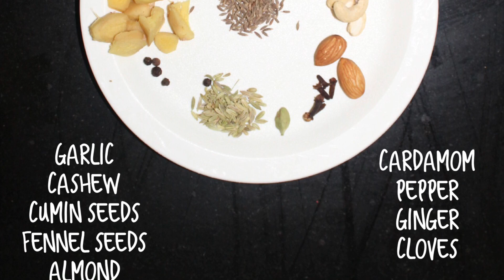Veg kuruma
Ingredients for veg kurma
Carrot - 50g
Beans  - 50 g
Onion small – 30g
Tomato – 2
Chick peas – 50g
Green peas – 20g
Kas kas - 1table spoon
Cardamom – 1
Cloves – 5
Bay leaf – 1
Cashunut  broken – 5
Almond – 2
Cumin seeds – ½ table spoon
Fennel seeds -  ½ table spoon
Black pepper – 6 seeds
Green chilly chopped – 3
Green chilly slit – 2
Coriander leaves chopped
Turmeric powder – 1 table spoon
Coconut – 30g
Oil – 4 table spoon (1 table spoon for each serving)
Recipe for veg kurma
1 . Cut the vegetables , soak chick peas for 6 hours for instant purpose soak in hot water 20 minutes. Chop onions,  tomatoes, 3 green chillies and slit 2.
2. Soak  a table spoon of kaskas in hot water. Grind kaskas ,spices ,ginger, garlic and nuts. Prepare coconut milk from 2-3 grinds.
3. First add chopped onions after a minute add green chillies, bay leaf and spices paste  give some time to cook. after adding tomato add a table spoon salt. Keep the lid upside down for 3 minutes.
4. Add vegetables and peas one by one. Mix well after adding the turmeric powder, 200ml water. Cook for 5 to 7 minutes.
5. Add coconut milk and cook for 2 minutes. After turning off the stove add chopped coriander leaves. Tastes best with ghee rice ,dosa, roti and bread.